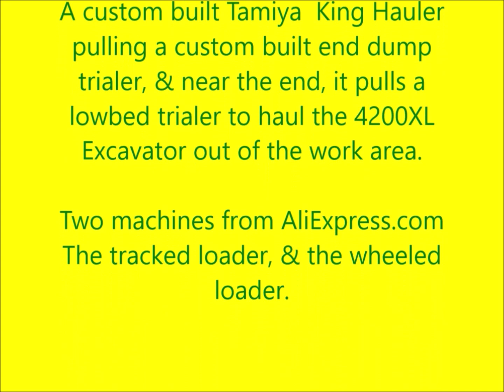PNWSTE Season3 Episode No 9 nearing completion of the tunnel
In this week's PNWSTE video, the RC4WD excavators are still hard at work digging the tunnel.